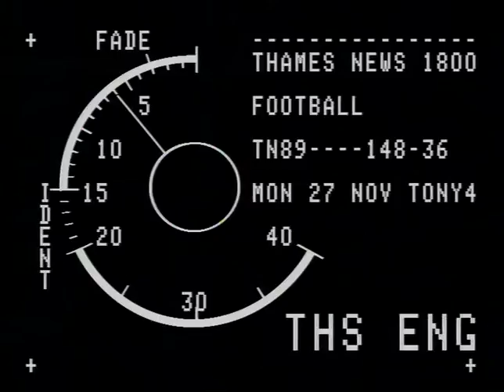TN-89-148-036.m4v | Thames News Archive Footage